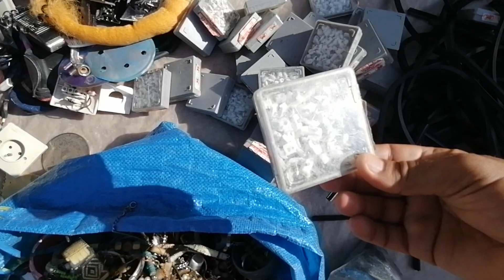الروينة فالجوطية مع اقتراب عيد الأضحى